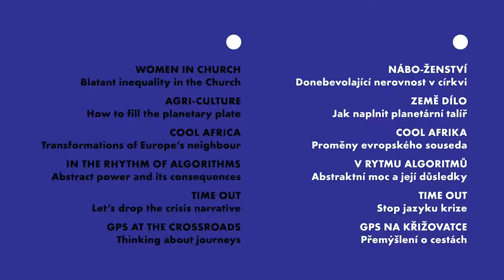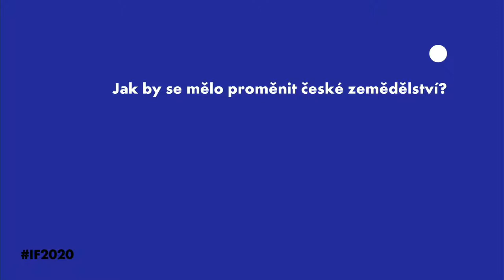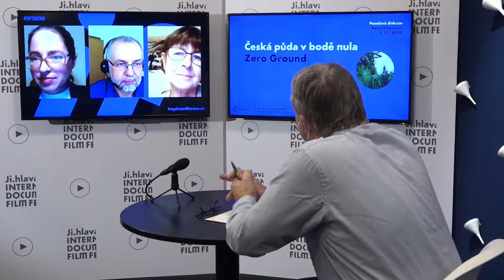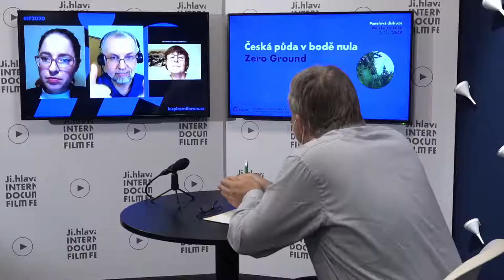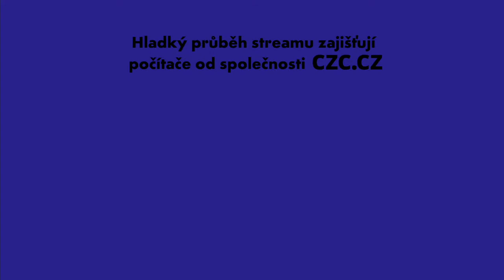Inspiration Forum: Zero Ground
The changing climate situation has an impact on Czech farmers. Agriculture ceases to be the expert domain of farmers and its condition becomes the topic of broader public discussion. Depleted soil, land divided mostly into large areas, policy supporting agricultural corporations are an unfavourable ground zero. How to transform our agriculture in order to avert the negative trends and withhold the pressure of climate change? What role do state subsidies and the farmers themselves play?

Panel discussion

Guests:
Jan Štefl
Alena Malíková
Ladislav Miko

Moderator:
Anna Kárníková

In cooperation with Hnutí DUHA - Friends of the Earth Czech Republic.

The program is a part of the Inspiration Forum’s thematic block “AGRI-CULTURE / How to Fill the Planetary Plate.”